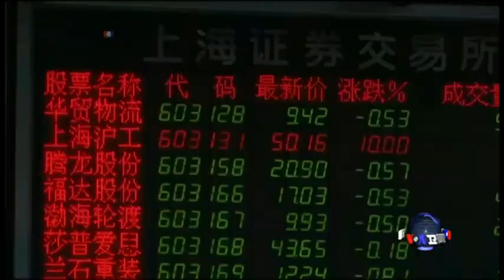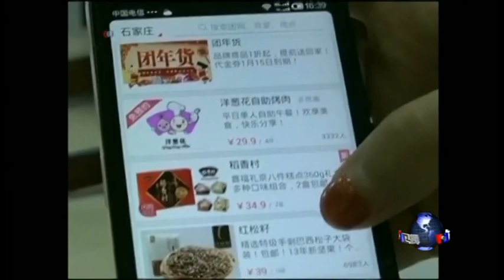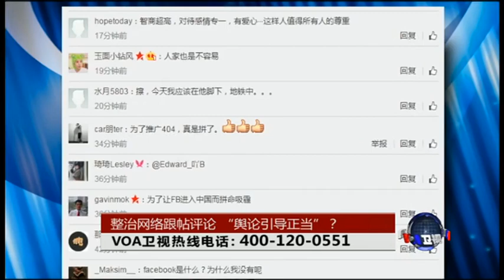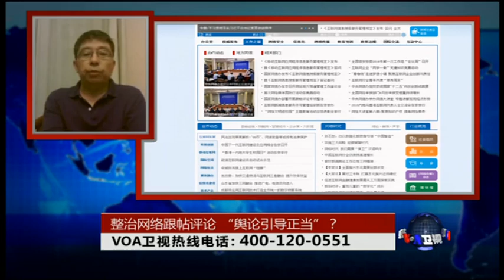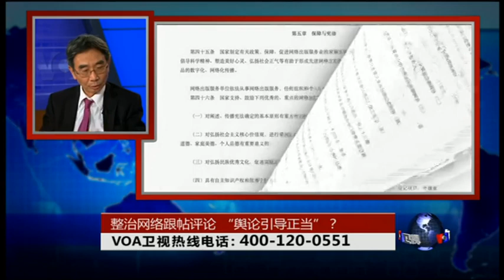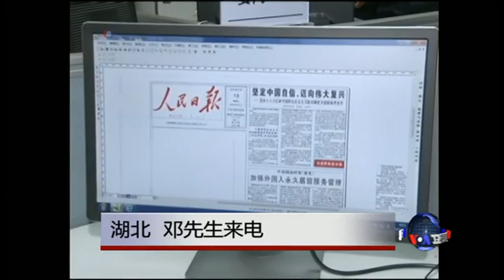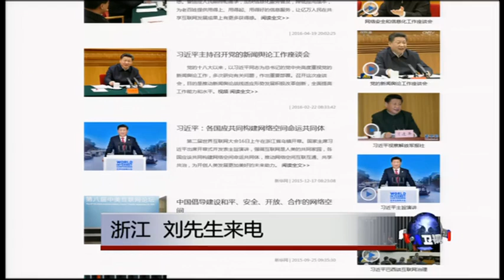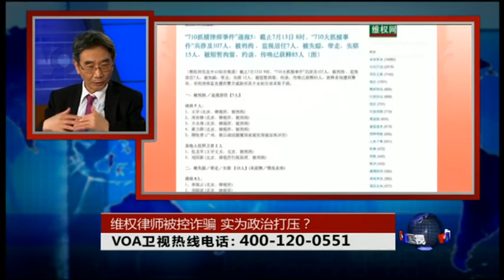VOA卫视 (2016年6月28日第二小时节目)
VOA卫视2016年6月28日第二小时节目: 国际新闻; 时事大家谈: 整治网络跟帖评论，“舆论引导正当”？维权律师被控诈骗，实为政治打压？